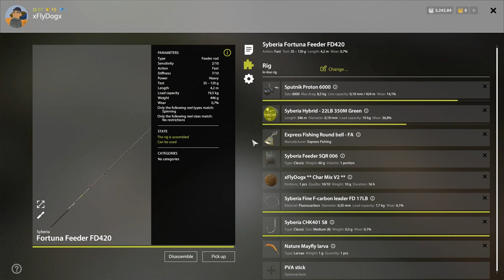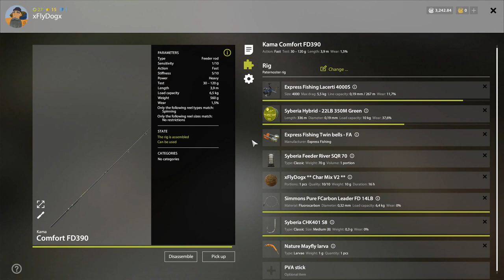Ludoga Whitefish & Ripus Fishing [Russian Fishing 4]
🐟Hello. Today I will show you a good bottom fishing trip on Ladoga Lake. I will show you how you can catch Ludoga Whitefish and Ripus… I will show you my equipment, my spot, and everithing you need to know to be able to make a good fishing expedition on Ladoga.

🐟Species that you can find in this spot:
-Ludoga Whitefish
-Ripus
-Char
-Vendance

🐟Waterbody description:
Lake Ladoga is the largest lake not only in Europe but in the whole Old World. The rocky banks of northern Ladoga are cut by peninsulas and narrow straits. The relief of the bottom in this area is characterized by a large number of deep holes. Shallows near the banks are often covered with reeds. The banks of Lake Ladoga are thinly populated. Mainly there are small settlements or fishing bases. The lake is rich in fish. In particular, here you can find several varieties of whitefish, char, minnow and such a legendary species as Baltic sturgeon.

- RF4 challenges

- RF4 gameplays